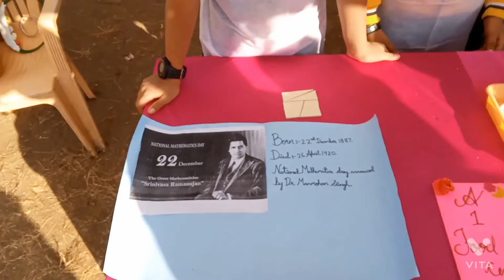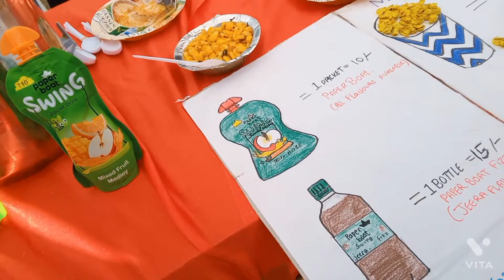RAWTrade Fun Fair at Roots and Wings Academy, Dec 25 2021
In a first, Roots & Wings Academy organised RAWTrade Fun Fair on 25th Dec, 2021 where students participated in some business activities.